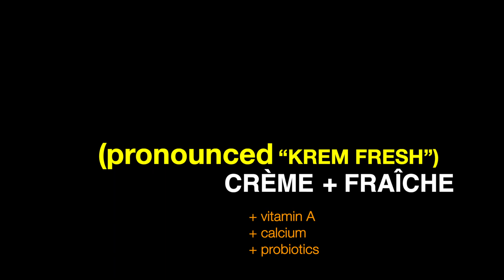Crème Fraîche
Crème fraîche is used in sweet recipes in place of whipped cream, or in savory sauces.